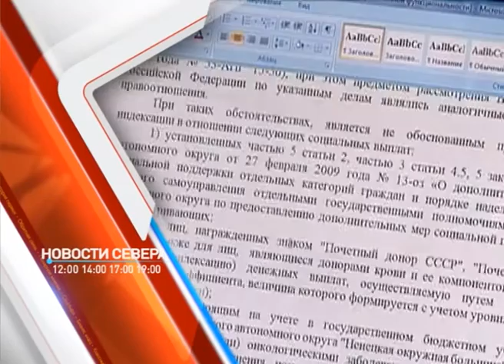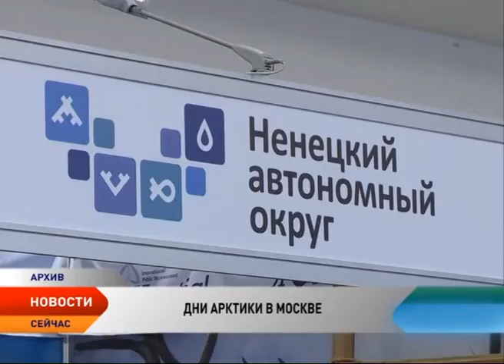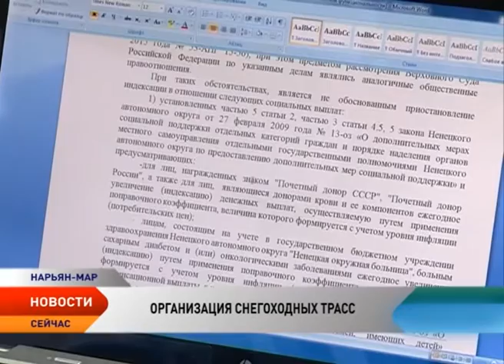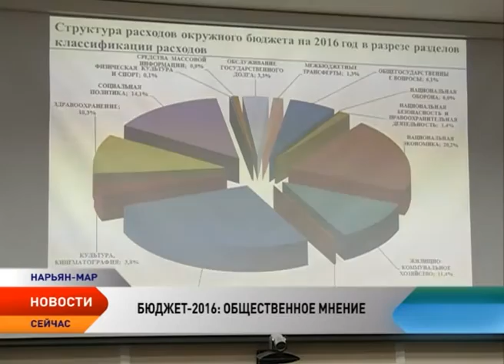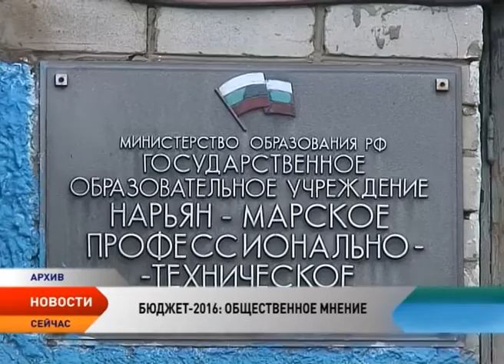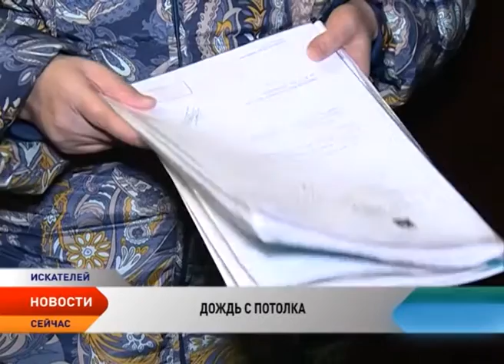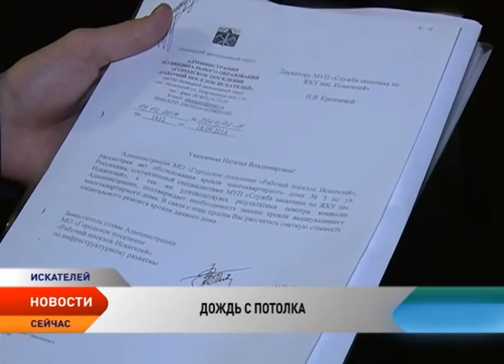Новости Ненецкого округа от 19.11.2015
Новости Ненецкого округа:

Бескрайний Север. В Москве стартовали Дни Арктики.

На новых крыльях. Нарьян-Марский авиаотряд планирует закупить два новых самолета.

Ледяная дорога. В Ненецком округе могут принять закон о снегоходных трассах.

Дождь с потолка. Чиновники отказались выделять деньги на ремонт аварийной крыши жилого дома.